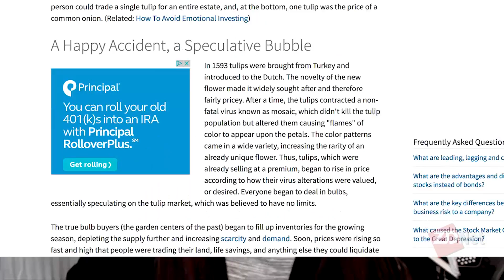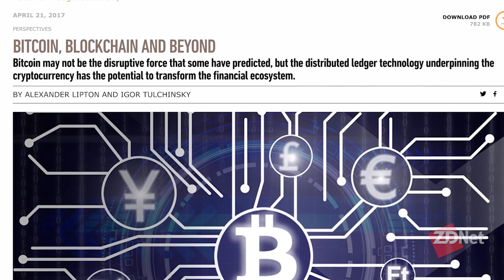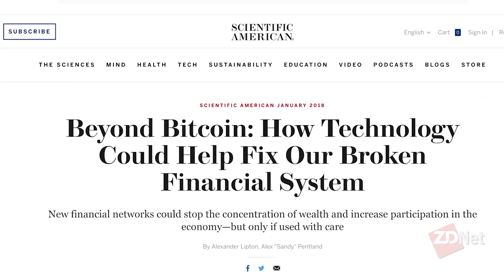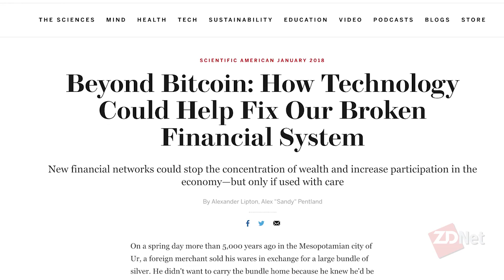How cryptocurrency needs to advance to become viable in the real world | ZDNet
The CEO of StrongHold Labs talks about the nature of cryptocurrencies, different types, pros and cons and how they should be valued, the role of central banks, and how cryptocurrency needs to advance to become a viable unit of exchange in the real world economy.